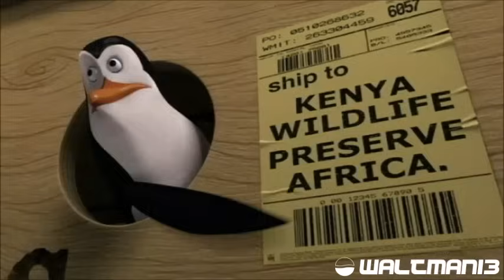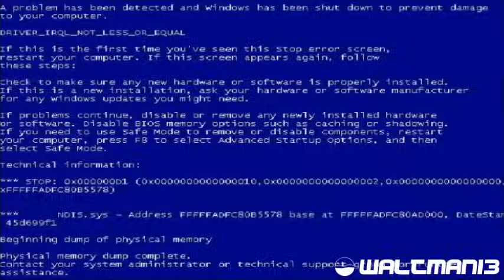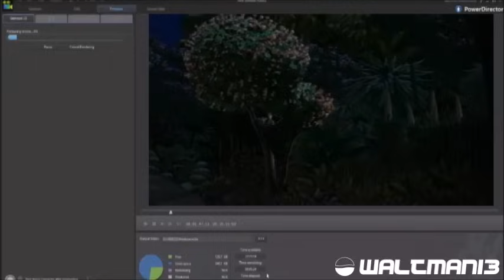YTP: Allaxx comes for DA Booty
Here is my fifth YouTube Poop. I had a lot of fun making this one.  It's not as good as Pissed off Birds the Mew-va, but it's still decent.  Sorry if there's too much SOS jokes in this one. I got this done before Thanksgiving, so YAY :D. I'm thinking on neither doing Santa Claus is Coming to Town or The Madagascar Penguins in a Christmas Caper as a Christmas Special.

Madagascar is owned by Dreamworks Animation and Universal / Comcast (i guess?).

BTW, The rave song at 4:11 is called Heavyweight by RedMoon & Meron Ryan.